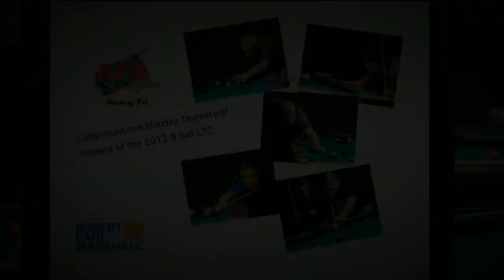APA 8 Ball LTC 2013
Heart of VA APA 8 Ball LTC
May 30 - June 1, 2013
JoJo Pizza
Lynchburg, VA